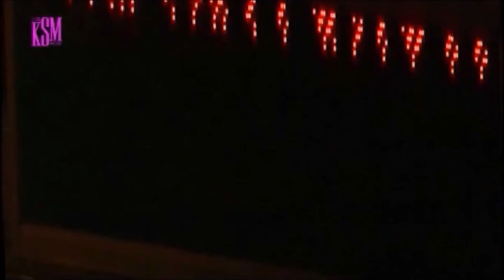KSM SHOW- DataBank Group Chief Marketing Officer, Gillian Hammah hanging out with KSM